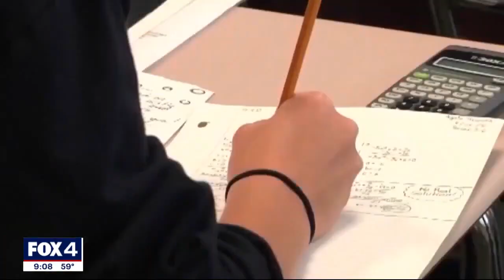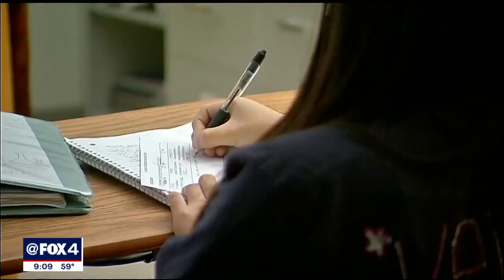School vouchers rejected by Texas House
The Texas House handed Texas Governor Greg Abbott's key priority for the fourth special session of the Texas Legislature a major defeat, killing a proposal to use taxpayer dollars to help people pay for private school.